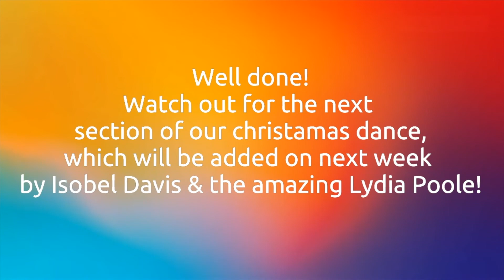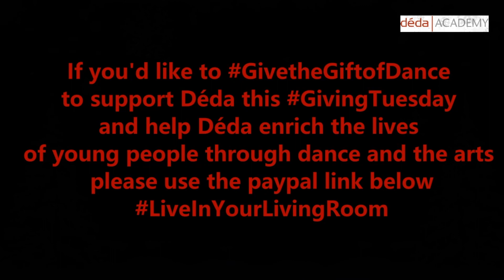Christmas Choreography Challenge Step 2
🌲 Step 2 of our Déda Academy Christmas Choreography Challenge! Here's our fabulous Academy, Youth Company & Illuminate tutor Rosalia Pilsworth, showing us the next section of the academy Christmas dance routine.   ✨
Join us every Tuesday in the lead up to Christmas and learn from our amazing academy tutors.  Join us next week to learn the next section from our  wonderful DDL Coordinator/Academy Manager Isobel Davis and Academy teacher Lydia Poole.

Please GivetheGiftofDance to support Déda and help enrich the lives of young people through dance and the arts